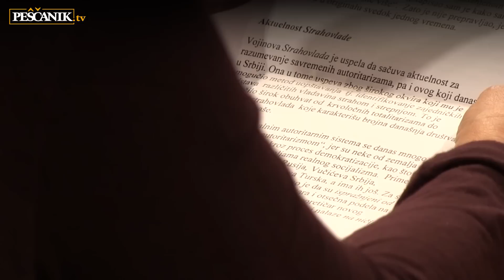Strahovlada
Promocija dvojezičnog izdanja knjige Vojina Dimitrijevića “Strahovlada: Ogled o ljudskim pravima i državnom teroru” u CZKD-u, 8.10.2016. O knjizi govore: Vesna Rakić-Vodinelić, Marko Milanović, Vesna Pešić i Dejan Ilić. Razgovor vodila Svetlana Lukić. Snimatelji Željko Bajić i Aleksandar Malinović, video montaža Petar Savić, produkcija Peščanik 2016.